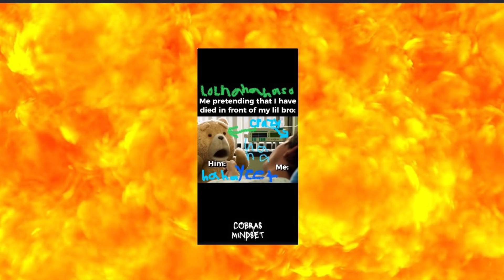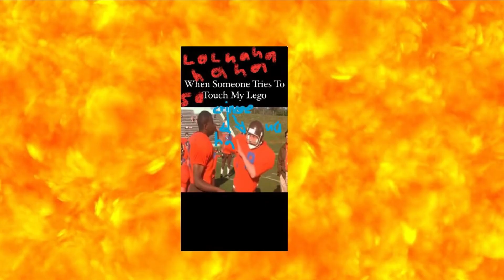Chris trickel’s super new super crazy and funny with my own memes jokes super insane fan edit❗️💅🤣￼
on YouTube my Ct fans too

Amazing epic shout out too

@gamingsquadlilly9784 @Lacey131 @delulu4ryan @egrethaeugene7265 ​⁠@OfficialCeri1 @BelleLovely-sg4sp @jordanmatter @WWE @Npvp98 @detestor420 @SpyNinjasSaga @KickBumpCompilations @wildclay @chadwildclay @VyQwaint ￼@danieltoads @reginandaniela @MelvinDane @Tarty103-e5f @spyninjabiggestfanimagirl7140 @LaunaRandall @andrewvasquezz @LUIGIFUNNYGAMER @lazar1394 ​⁠@spyninjafan_pepsikatieyt1338 @proninjaspyninjasbiggestfa4262 @Reen_is_Green @FunSportsKid @YourfavRiley @Djrjvtictcemem @Coolgamergabriel_2025 @Raid_FN9 @Iyal_style @TxunamyOrtiz @CaitlinKimOfficial @derricktan3316 @PiperRockelle @Elliana_Walms @EmilyDobson @katiebrowe6616 @Preppy_horse_lover @Last Week in Wrestling Podcast ​⁠@Harmanshorrors @mr.lowlife @hannahloweryofficial @NeelaJolene @BrianniSWalker @sofiachicorelliserna2819 @THEROCKSQUAD @SpyNinjasHQ2025 @CK_Cobra4KXREdits @MsKitty-bu3bq @BakerBanter @ItzRuby20122 @elfyelf1 @Pansexual._.Dumbi._. @Mayaofficial910nas @marandastrube7461 @CuteSophia12 @spyninjassuperfan6028